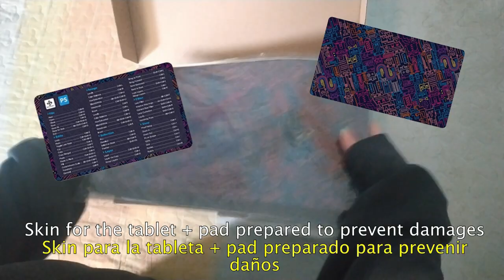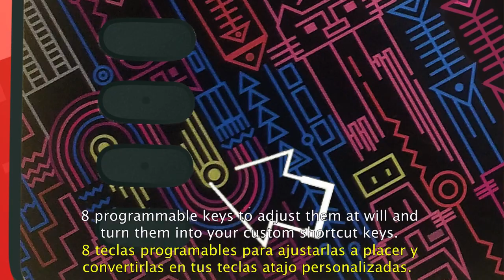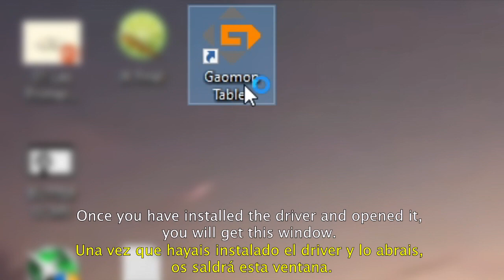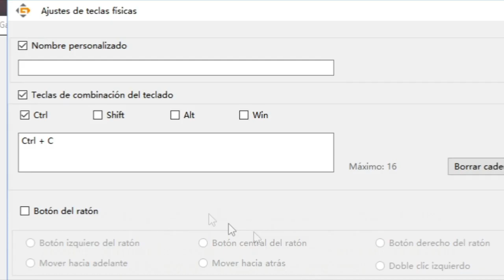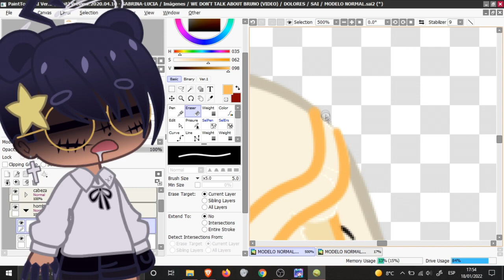GAOMON M1220 Pen Tablet Review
★M1220-10" Graphics Tablet
SALE PRICE: 71.99USD 20%OFF
Amazon US•

★M106KPRO-10" Graphics Tablet
SALE PRICE: 49.99USD 22%OFF
Amazon US•
Amazon CA• 69.59CAD 20%OFF

★S630-5" Graphics Tablet
SALE PRICE: 26.39USD 20%OFF
Amazon US•

★PD156PRO-15.6" Drawing Monitor
SALE PRICE: 305USD 27.34%OFF
Amazon US•
Amazon CA• 439CAD 26.7%OFF

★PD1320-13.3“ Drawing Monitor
Amazon US• -Gray color
Amazon US• -Blue Color

 -Optional Accessories-
★GMS02- Stand Holder
Amazon US•
★Full Featured Type-c Cable
Amazon US•

• Edition of the Video And Extra Effects // Edición Y Efectos Extra:
-Redo ♠

• Backgrounds And Characters Desings // Fondos Y Diseños de Personajes:
-Miifa ❌

(We will make future videos there^^''// Haremos futuros videos allí^^'')

• BACKGRONDS AND CUSTOM SPRITES: Paint Tool Sai 2
-Web (i don't know where is the official web sorry):

• SCREEN RECORDING CAMERA (TO PUT THE SPRITES ANIMATIONS): OBS STUDIO